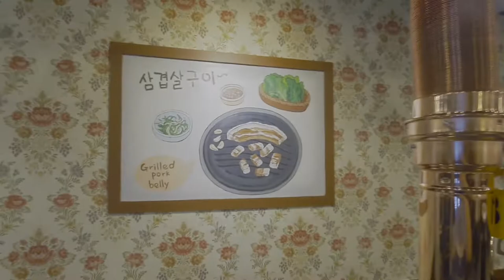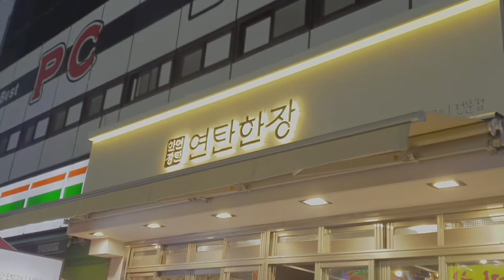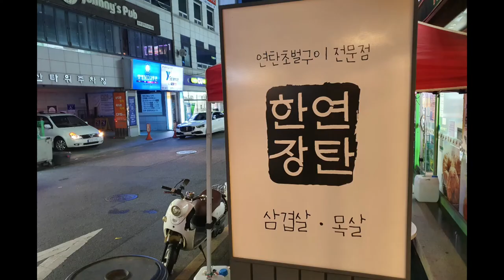(둔산동맛집)연탄한장, 연탄 위에서 펼쳐지는 촉촉함과 부드러운 육질에 빠져보세요.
둔산동 시청역 근처에 있는 '연탄한장'이라는 고깃집, 두툼한 삼겹살과 목살의 부드럽고 쫀득한 식감에 반했습니다. 연탄불 위에 익어가는 고기와의 추억에 빠지실분 추천합니다.